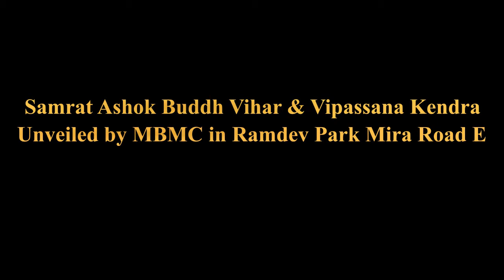Dhamm Samrat Ashok Buddh Vihar Kendra in Ramdev Park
रामदेव पार्क में धम्म सम्राट अशोक बौद्ध विहार केंद्र का लोकार्पण